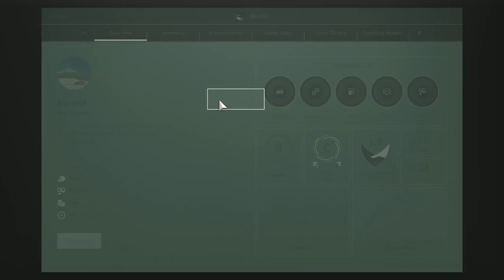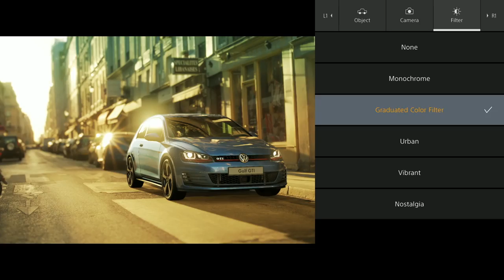Gran Turismo Sport - Official Gameplay Trailer #2 HD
Gran Turismo Sport ist eine Rennsimulation aus der Gran-Turismo-Reihe, die vom japanischen Computerspielhersteller Polyphony Digital entwickelt und von Sony Interactive Entertainment veröffentlicht wird. Das Spiel soll exklusiv für die PlayStation 4 erscheinen und von Beginn an mit der PlayStation VR kompatibel sein. Als Releasetermin in Europa ist der 16. November 2016 angesetzt, in Großbritannien soll Gran Turismo Sport zwei Tage später erscheinen. Das Spiel wurde offiziell am 27. Oktober 2015 angekündigt. Dabei wurde auch für Anfang 2016 ein Betatest angekündigt, dieser wurde aber aus Zeitgründen wieder verworfen.

Bei Entwicklung von Gran Turismo Sport arbeitet Polyphony Digital eng mit der FIA zusammen. Daher wird das Spiel zwei größere Online-Meisterschaften bieten: eine nationale Meisterschaft und eine Markenmeisterschaft. Am Ende einer Saison sollen die Gewinner zusammen mit den Gewinnern realer FIA-Serien geehrt werden.[3] Grundsätzlich wird der Fokus des Spiels eher auf den Online-Meisterschaften liegen, es wird offline keine umfangreiche Karriere mehr geben. Der Offline-Modus dient hauptsächlich dem Erwerb der Lizenzen.

Im Vergleich mit dem Vorgänger Gran Turismo 6 wird das Spiel eine wesentlich geringere Anzahl an Fahrzeugen und Strecken bieten. Zu Beginn wird das Spiel 137 Fahrzeuge enthalten, bei Gran Turismo 6 waren es noch 1197 Fahrzeuge. Allerdings sollen alle Fahrzeuge hoch detailliert sein. Dadurch wird die bei Gran Turismo 5 und 6 häufig kritisierte Einteilung in Standard- und Premiumfahrzeuge entfallen. Bei den Vorgängern waren auch noch einige Fahrzeugtypen mehrfach vorhanden, was ebenfalls entfallen wird. Außerdem wird Gran Turismo Sport 19 verschiedene Rennorte mit 27 Streckenvarianten enthalten, im Vergleich zu den Strecken in Gran Turismo 6 werden diese jedoch detaillierter sein. Bei Vorgängern konnten auf manchen dynamische Tageszeiten und dynamisches Wetter genutzt werden. Auf diese Funktionen wurde bei Gran Turismo Sport zugunsten einer besseren Bildqualität verzichtet.